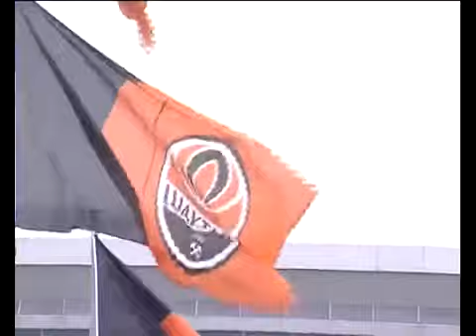Princess Maja von Hohenzollern meets Rinat Akhmetov Donetsk Ukraine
Princess Maja von Hohenzollern meets Rinat Akmetov to impove the situation of stray dogs in Donestk/Ukraine, to stop the killing of strays and better start sterilization programs. The foundation of Rinat Akhmetov wants to build a shelter for 2000 strays in Donetsk.